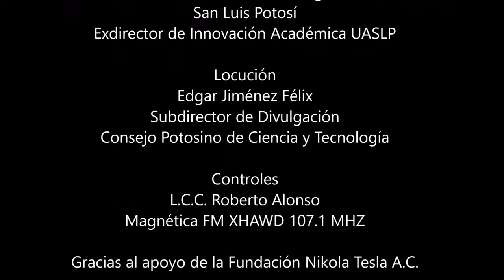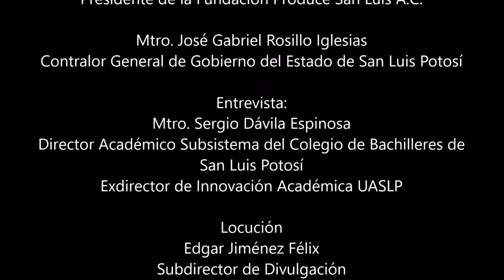Una carrera en la educación con Sergio Dávila Espinosa